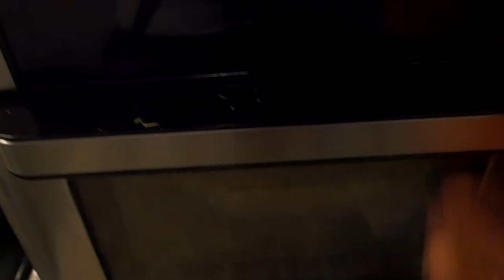MeatLoaf w/ Country Style Mashed Potato's and Asparagus